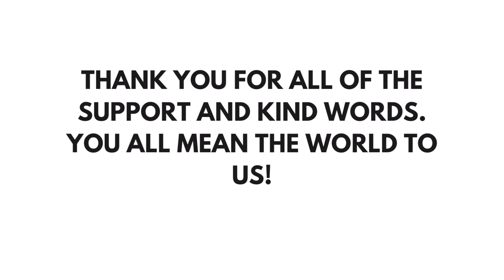Weekend Update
Sunday 4/5/20